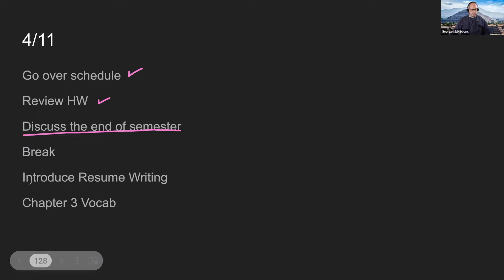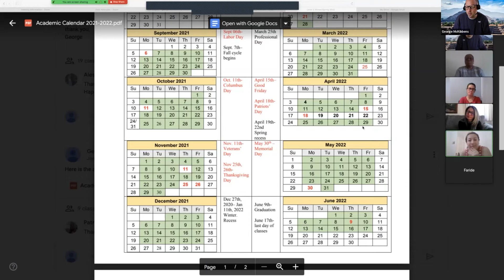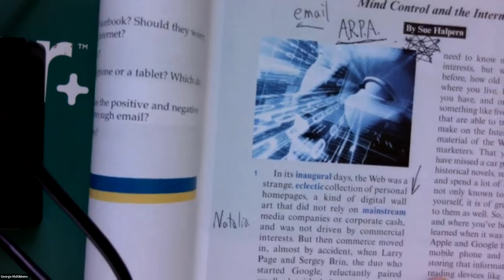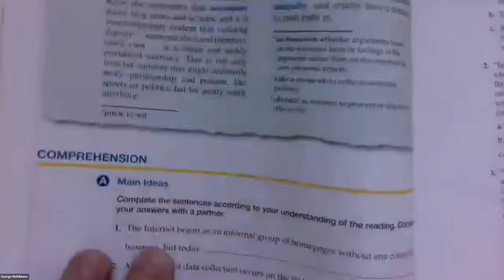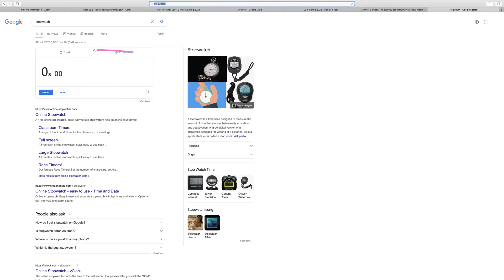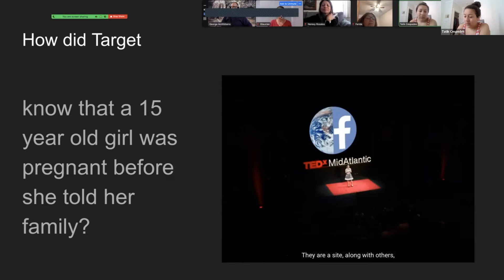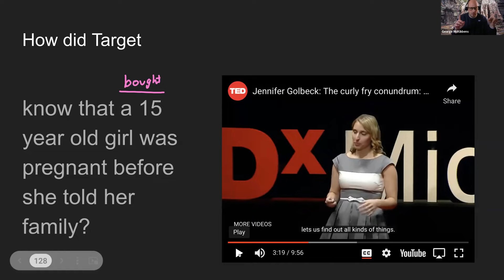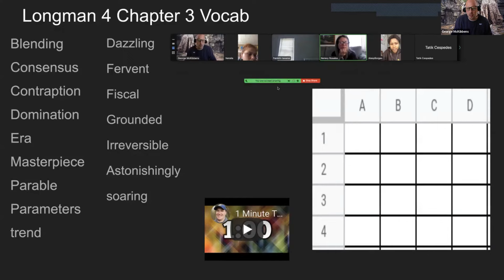Longman 4 Chapter 4 reading